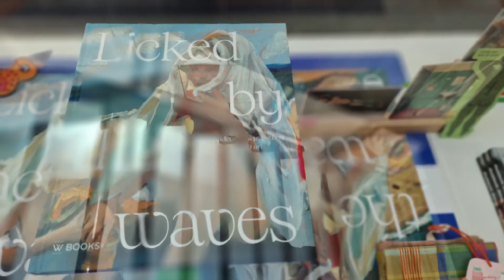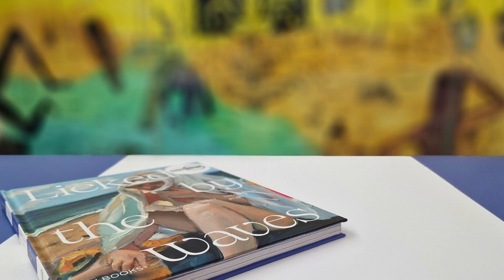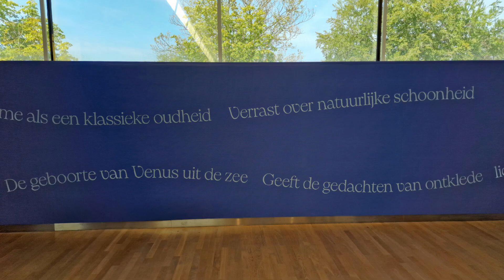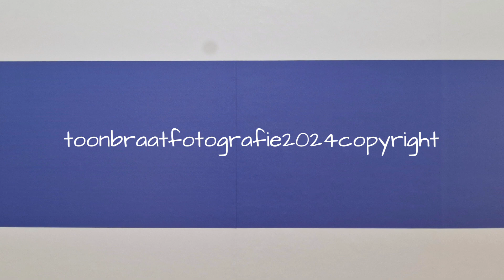Licked by the Waves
Tentoonstelling van 'Nieuwe baders in de kunst' in museum MORE.